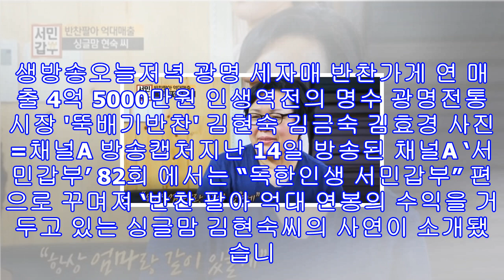생방송오늘저녁 광명 세자매 반찬가게 연 매출 4억 5000만원 인생역전의 명수 광명전통시장 '뚝배기반찬' 김현숙 김금숙 김효경